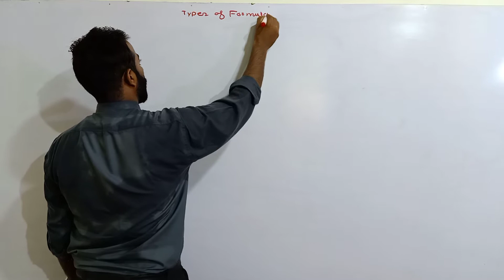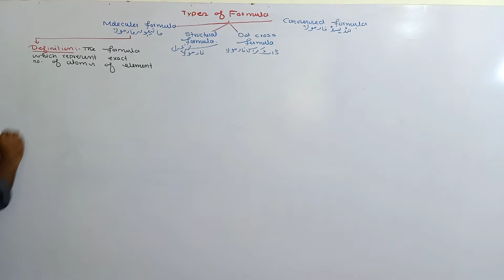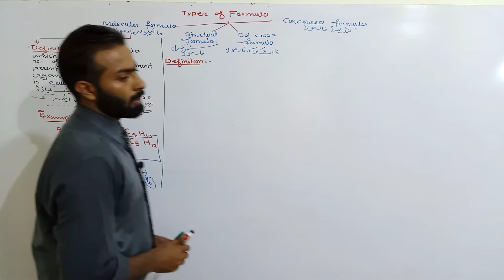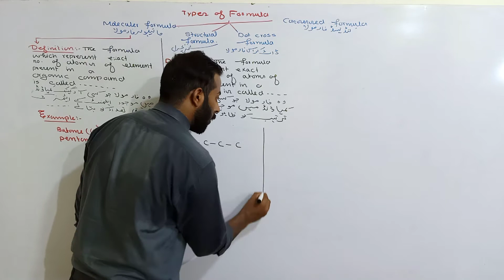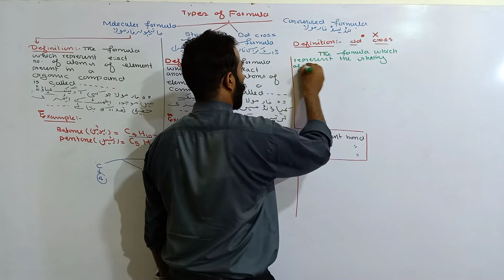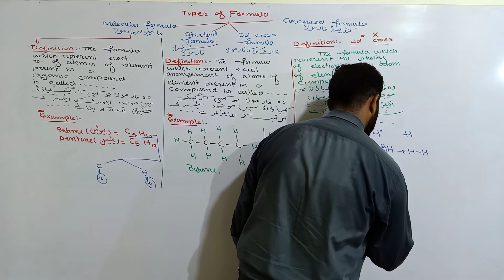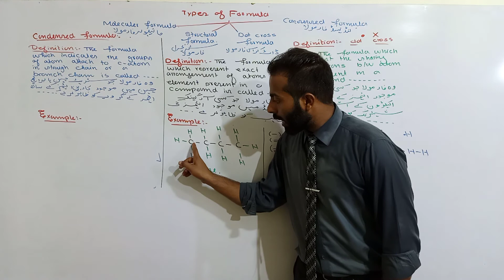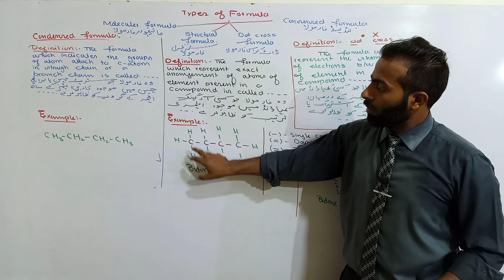Molecular & Structural formula | Dot-Cross & Condensed Formula | 10th class chemistry | Ch.no.11